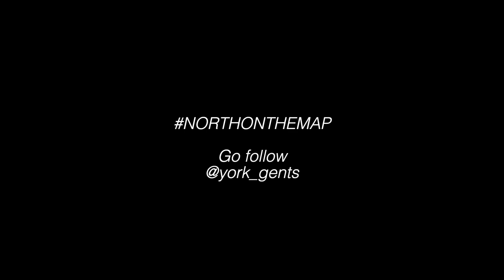Doing the BIGGEST ROOF GAP with York Gents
The movement in the north is strong, we went over to York to train with the york gentlemen. great lads with some serious talent. Hector ticked off a huge roof gap in York, now named Gent Power.

Big up to Liam Norbury for the stylish name cards!

go give the lads a follow!

Also we have just released another item as part of our ICONIC21 collection